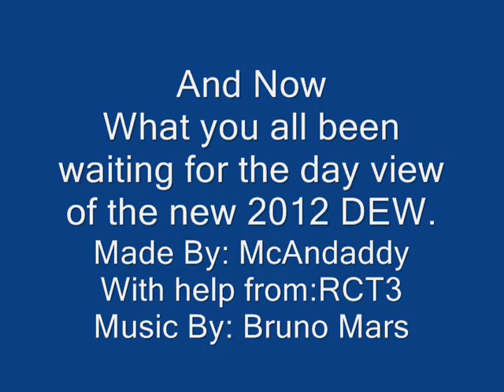Start Of McAnallen Parks